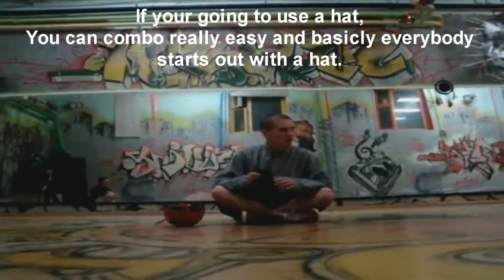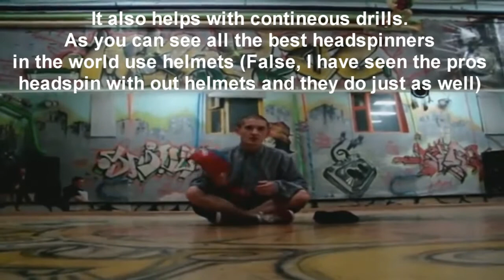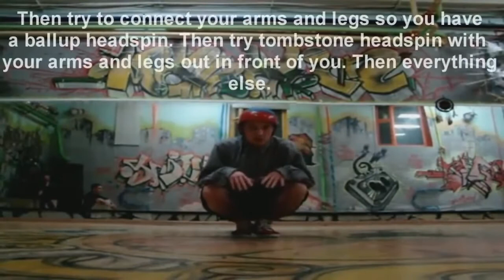Power Move Conspiracy Tutorials Vol 6. Headspin [HD].mp4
I did not make this video, nor do i take any credit for it

i got this from my friends channel. i am only going to upload the basic power moves. for more complex moves check out his channel